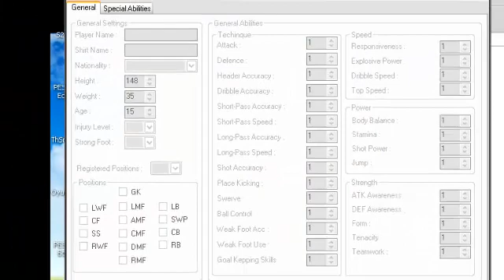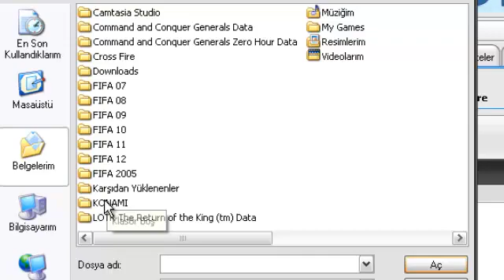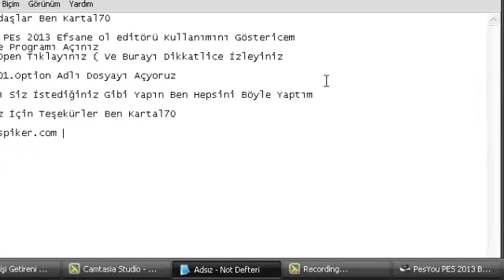Pes 2013 Editör Kullanımı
Pes 2013 Editör Nasıl Kullanılır?